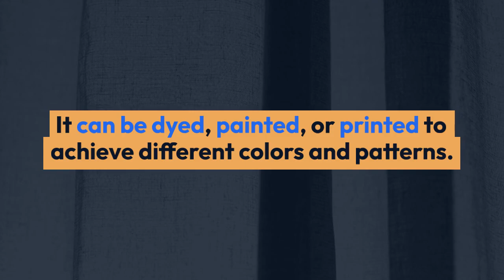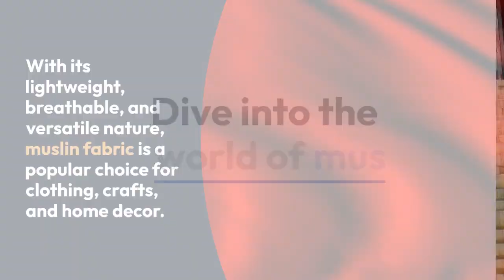Muslin Digital Print Fabric in Surat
Customize Digital Printed Fabric

Fabric :- Muslin Digital print

Quality :- 85 GSM

Specification :- Muslin Digital printed fabric.

Usage :- Dress material, kurtis, suits and women's ethnics etc.

Pattern :- Digital print design.

Digital printing is a method of printing from a digital based design directly to a variety. It usually to professional printing where desktop publishing and other digital sources are printed using large format and or high volume laser or ink printers.

Digital print is fully computerized print . If we are talking about Print quality Digital print is best in all type of printed fabric. And no any type of color fade issue. long term
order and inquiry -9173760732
Visit our office 25/26 Ravi Tej Soc. Bhatar Char Rasta Surat Gujarat-395007